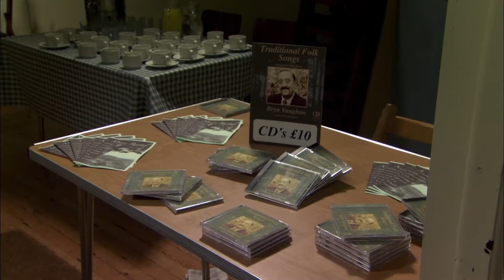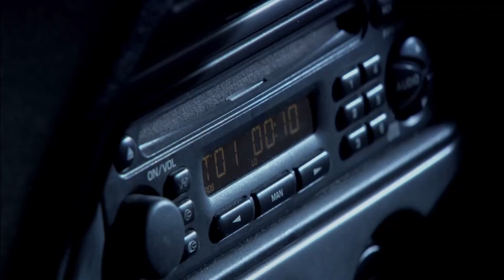A Haunted Ghost Walk Becomes A Real Spooky Nightmare | Midsomer Murders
On her way back home, Joyce Barnaby swerves off the road when she appears to be heading directly at someone crossing the road. But more mysterious things happen in the graveyard.

Series 13, Episode 4 - The Silent Land: After Joyce Barnaby swerves off the road into a ditch, believing she has hit someone, the body of a librarian is found in a nearby cemetery.